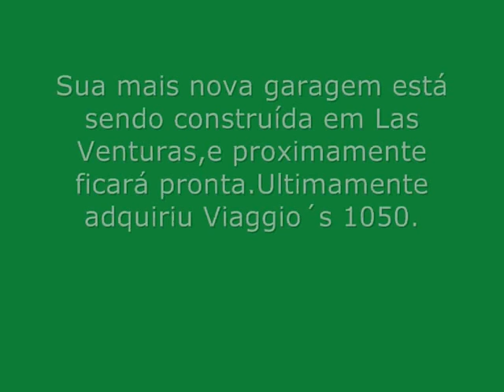Diário Empresarial SA - Quadro ''Homenageando as Empresas de SA'' Epi 11 - Expresso Gonçalense